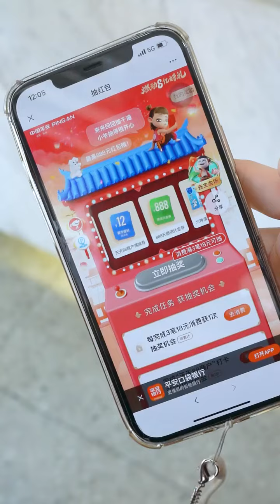奶茶做成这个样子真的好吃吗？抖音美食创作人@平安银行信用卡＃种草星期二